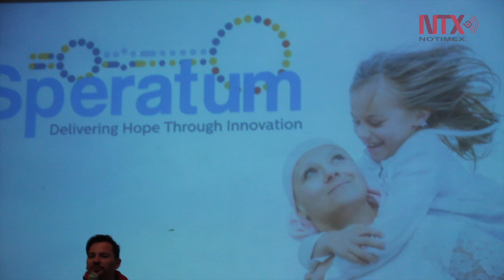Gana " Premio Gifted Citizen" investigación sobre cáncer de páncreas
‘Sperarum’, de Chistian Müller, obtuvo el primer lugar, con una investigación sobre una nueva terapia contra el cáncer pancreático